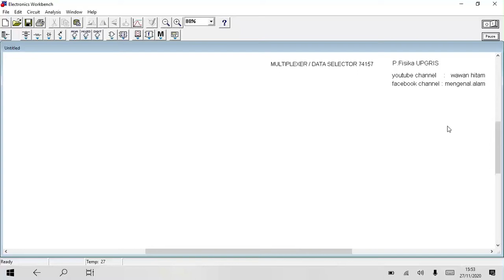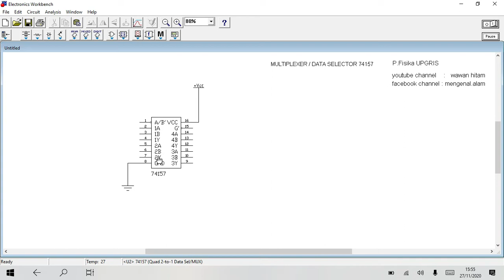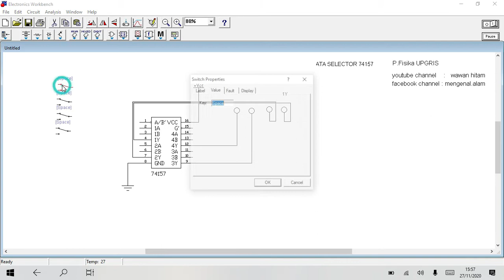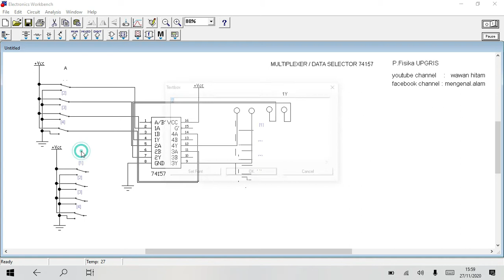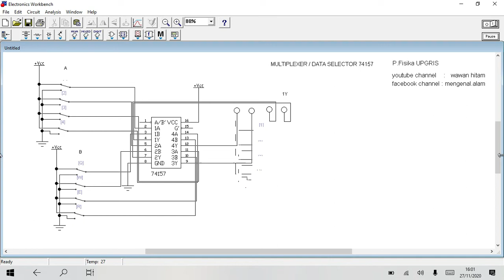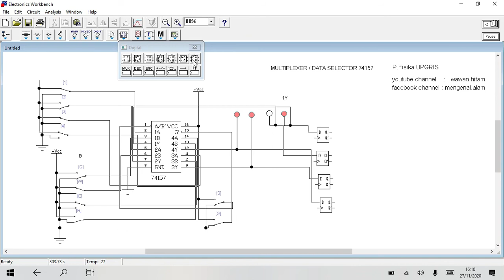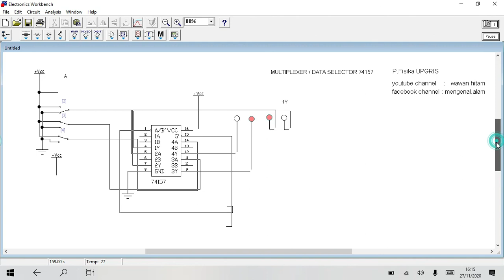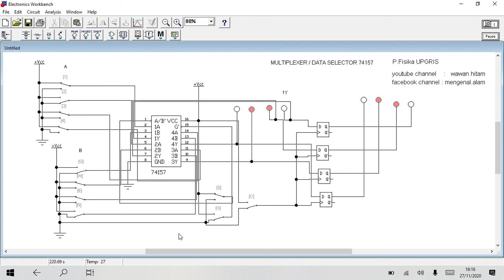Mempelajari fungsi IC 74157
mempelajari IC 74157 data selector / multiplexer